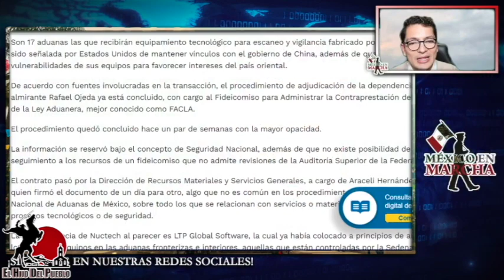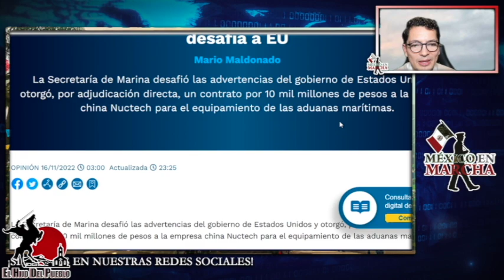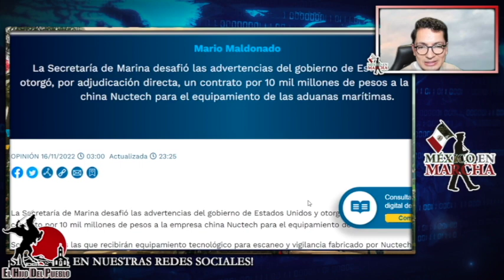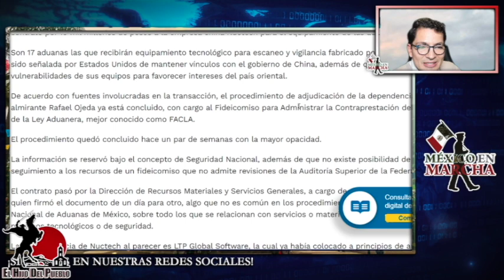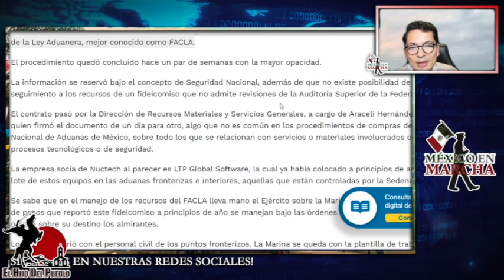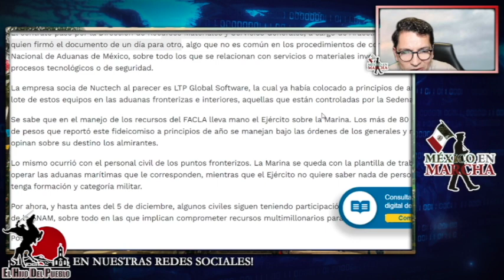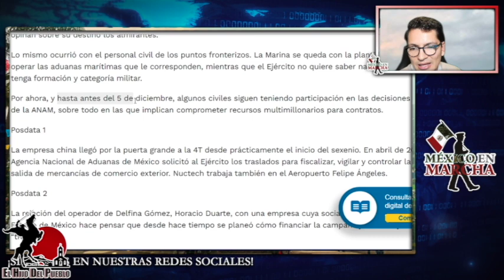Aumenta La Tensión! Ejército D EUA Realiza Ejercicio Cerca D México! Acusan A AMLO De Apoyar A China